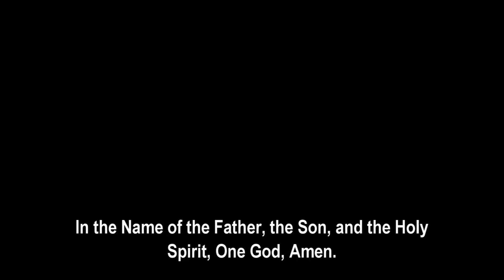The Papal Message of the Glorious Feast of the Nativity 2023 الرسالة البابوية لعيد الميلاد المجيد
St. Mary and St. Bishoy Coptic Orthodox Church